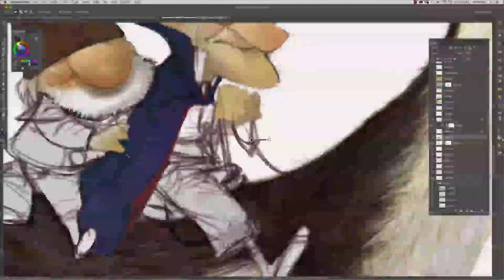Private channel for learning digital painting with me!